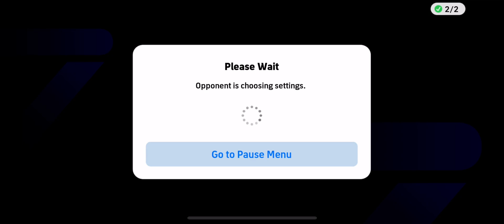eFootball 2025: Push Rank For Top 100 Global | Part 200 | Full Gameplay HD!!!